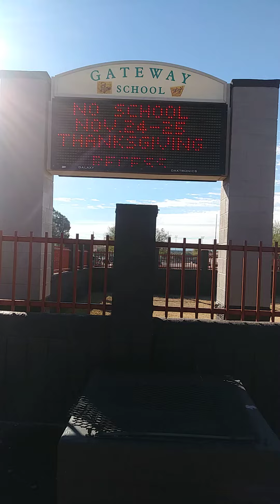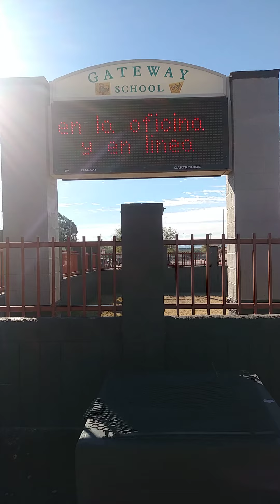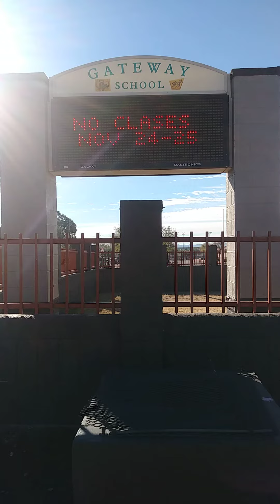Gateway School Phoenix, AZ!